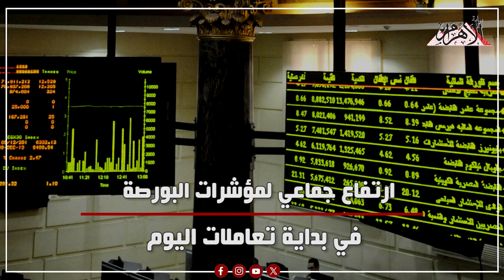زيادة مصروفات المدارس الدولية وارتفاع مؤشرات البورصة